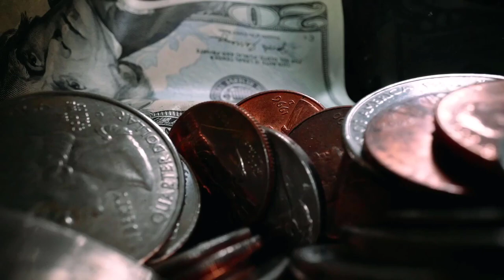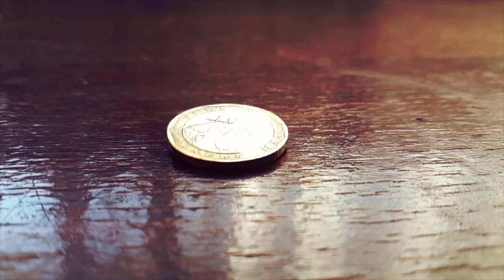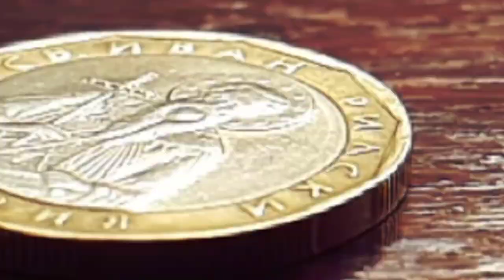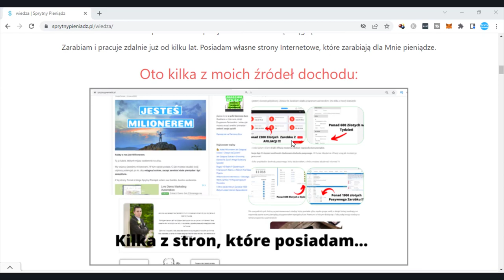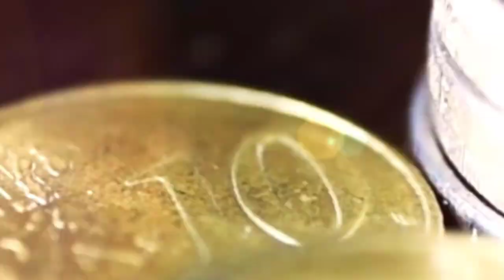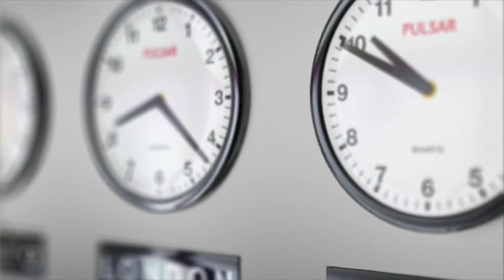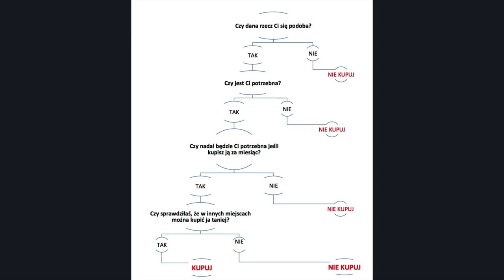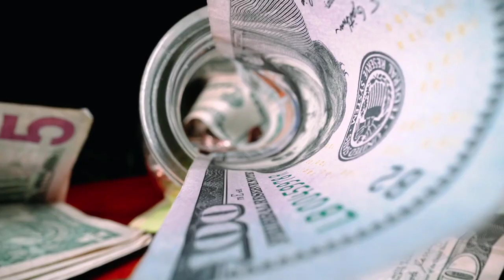10 Super Prostych Finansowych Life Hacków (Dla Leniwych)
W tym video pokaże Ci aż 10 Super Prostych Finansowych Life Hacków dla leniwych. Jeżeli więc chcesz mieć więcej pieniędzy, pragniesz lepiej zarządzać swoimi finansami lub po prostu chcesz dowiedzieć się czegoś ciekawego zapraszam Cię serdecznie do obejrzenia tego materiału w całości.

99 Pomysłów na rozpoczęcie swojej przygody w Internecie i Zmianę swojego życia. Sprawdź koniecznie!

W video została użyta muzyka pochodząca z następujących źródeł: